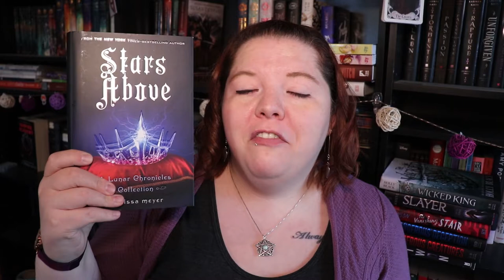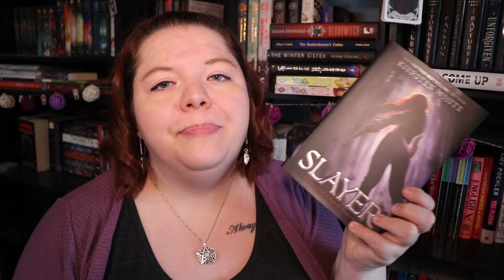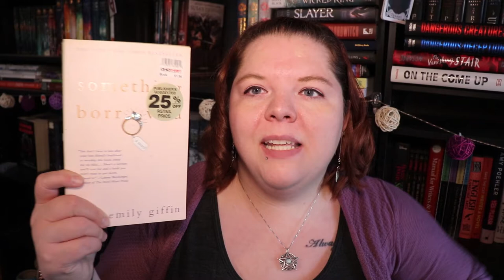February TBR Takedown Stats + My first Unhaul!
Friends, I've never unhauled any books on this channel. I hate the thought of just getting rid of books I've never given a chance to. Luckily for me only one book I unhauled fit this description and I was able to get rid of quite a few books! Hope ya'll enjoy the stats part of this because I love stats.

0:49 Hauled books
1:45 Wrap up books
2:00 Me having a small panic attack because I can't math.
2:38 Unhaul
4:46 Final February Stats

Authortube Chat w/ Kate Cavanaugh and Becca C. Smith (on Kate's Channel) Thursday March 21st @ 6:30pm EST - (Link to come)

I post reading, writing, and book-related content twice a week!